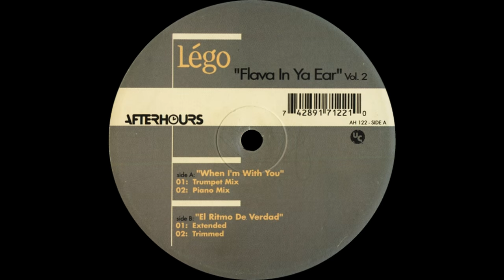Légo - When I'm with You (Trumpet Mix) | ©1999 Afterhours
This track is one of the grooviest house tracks I've ever heard. It has always held a special place in my heart as a top favorite of mine since the magical year for house music back in 1999. Totally awesome!